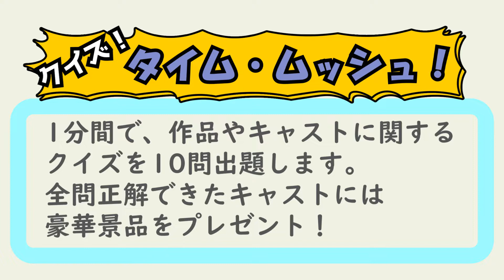『 ムッシュ・シュミットって誰だ？ 』クイズ❗️タイム・ムッシュ‼️ 丸本琢朗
★ 俳優座LABO『 ムッシュ・シュミットって誰だ？ 』
PR動画 第２弾 配信✨

「クイズ❗️タイム・ムッシュ‼️」
〜１分間で作品やキャストに関するクイズにチャレンジ〜
カール・シュミット役／

6月10～19日
＠俳優座スタジオ